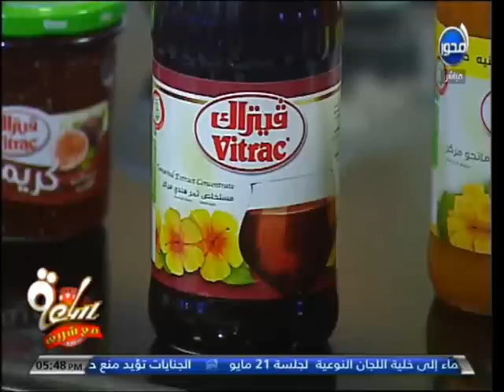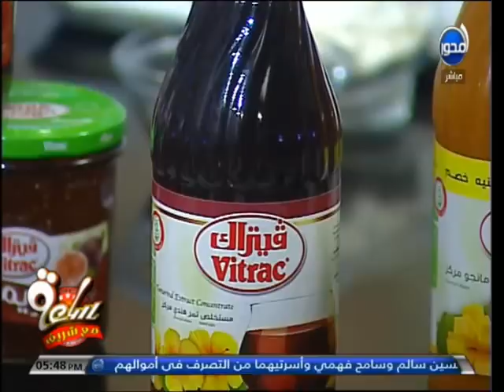ساعة مع شريف : طريقة عمل كيكة ريد فيلفيت وكوكيز بالتمر هندي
Follow Us|

Sa3a M3a Shrif | ساعة مع شريف | حلقة ساعة مع شريف | برنامج شريف مدكور ساعة_مع_شريف | شريف مدكور